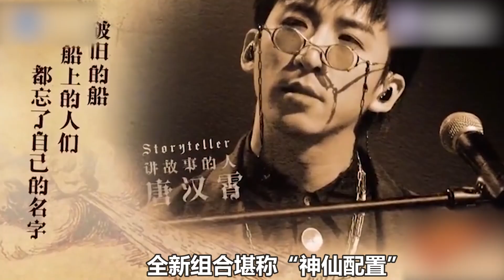《閃光的樂隊》張碧晨、吳莫愁《日不落》燃爆了，蕭敬騰激動得吃醋了！